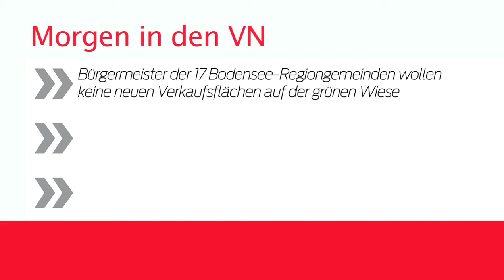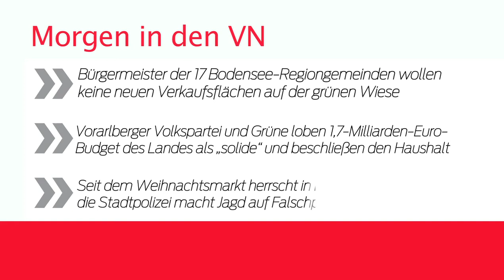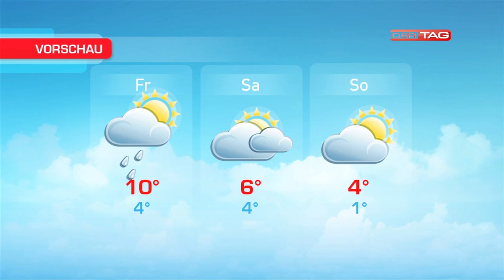Ländle TV - DER TAG vom 17.12.2014